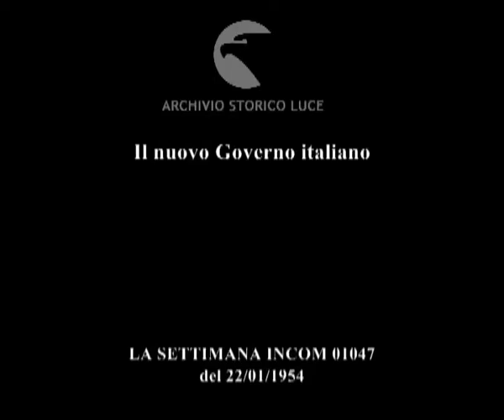Il nuovo Governo italiano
Descrizione sequenze:Einaudi a colloquio con Fanfani ; dichiarazione di Fanfani ai giornalisti ; giuramento di Umberto Tupini ; giuramento di Andreotti ; Zoli legge la formula del giuramento ; giuramento del ministro De Pietro ; Einaudi firma l'atto di giuramento ; Vanoni legge la formula di rito ; giuramento di Piccioni ; giuramento di Gava ; Taviani firma l'atto del giuramento ; giuramento di Gui e Tosato ; giuramento di Merlin ; giuramento di Medici ; giuramento di Mattarella ; giuramento di Cassiani ; Aldisio firma l'atto ; giuramento di Dell'Amore ; firma di Tambroni ; foto di gruppo con Einaudi ;